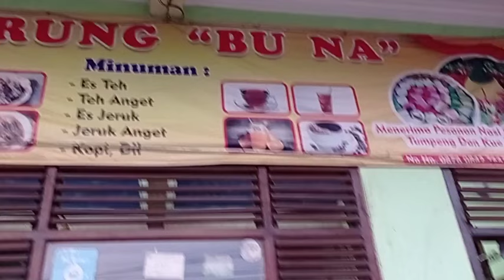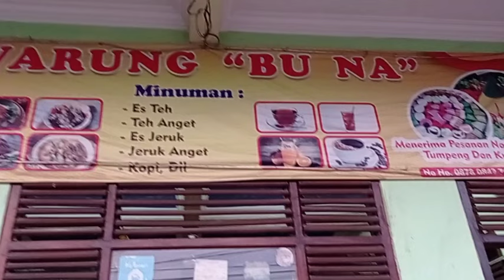Warung Mbak Na. Dari Warung Bambu Jadi Destinasi Kuliner Favorit di Sengonagung Purwosari Pasuruan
Sengonagung, Pasuruan - Berdiri sejak tahun 2000, Warung Mbak Na telah menjadi saksi bisu perjalanan kuliner di Sengonagung, Pasuruan. Berawal dari warung bambu sederhana, kini Warung Mbak Na telah berkembang menjadi warung tingkat dua yang ramai dikunjungi.

Menu utama Warung Mbak Na adalah pecel khas Pasuruan yang terkenal dengan rasa pedas dan gurihnya. Pecel disajikan dengan berbagai macam lauk pauk, seperti tempe goreng, tahu goreng, rempeyek, dan sambal. Rasanya yang lezat dan harganya yang terjangkau membuat Warung Mbak Na menjadi favorit para karyawan pabrik yang shift pagi.

Tak hanya itu, Warung Mbak Na juga berkolaborasi dengan UMKM jajanan basah untuk menyediakan berbagai macam pilihan makanan ringan bagi para pengunjung. Kolaborasi ini semakin memperkaya pilihan kuliner yang tersedia di Warung Mbak Na dan menjadikannya destinasi kuliner yang lengkap.

Lokasi Warung Mbak Na yang strategis, yaitu di dekat perempatan Desa Sengonagung Purwosari Pasuruan, juga menjadi salah satu faktor kunci kesuksesannya. Warung ini mudah dijangkau oleh para karyawan pabrik yang ingin menikmati sarapan atau makan siang sebelum memulai bekerja.

Kisah sukses Warung Mbak Na menunjukkan bahwa dengan kegigihan dan inovasi, usaha kuliner kecil dapat berkembang dan menjadi destinasi kuliner yang digemari banyak orang. Warung Mbak Na menjadi inspirasi bagi para pelaku UMKM di Sengonagung dan sekitarnya untuk terus berkarya dan menciptakan kuliner yang lezat dan berkualitas.
Pasuruan Awesome